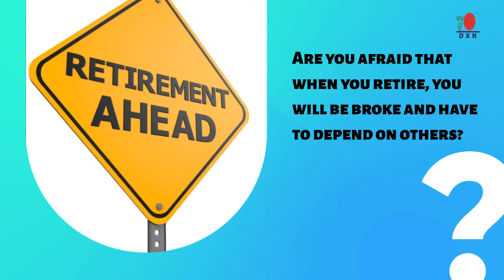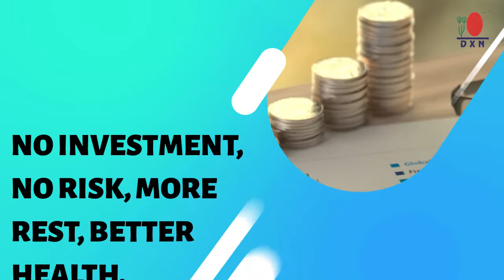DXN RETIREMENT PLAN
NO INVESTMENT, NO RISK, MORE REST, BETTER HEALTH.